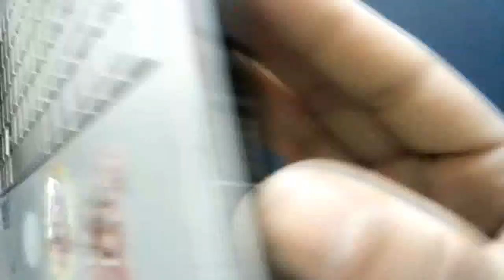COMO TROCAR TECLADO NOTEBOOK POSITIVO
Conheça Nossos Cursos Online o Melhor do Brasil

Tutorial como trocar o teclado do notebook positivo

Canal andrecisp